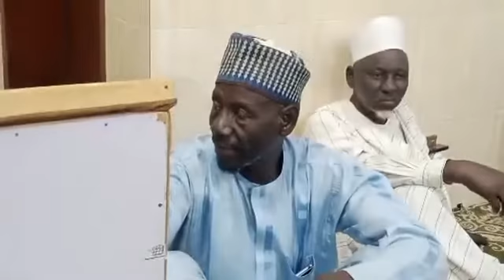Muwadda babul qaba'i 2 by Sheikh Girbo